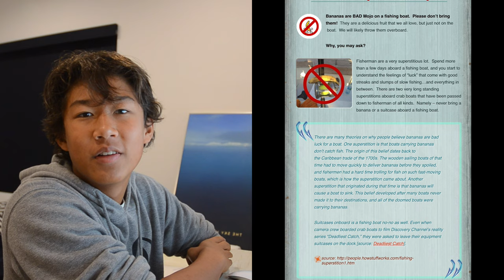Debunking Bananas on Boat Fishing Myth?! || Sf Bay Area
For this video, my good friend Marre and I headed out to a spot in hopes of some winter striper. Along the way, we discovered that we had a banana on the boat. So, we decided to publicly debunk the myth of bananas on a fishing boat. In doing so, we caught a lot of good fish, and had a blast. I hope you enjoyed this video!

Camera Equipment
Camera (Main)- Iphone 7+
Camera Mount- Amazon Basics Tripod
Gopros- GoPro Hero 7 Black

Editing
Software - iMovie

Fishing Equipment
Rod - Ugly Stik
Reels - Daiwa Revros A 2500, Shimano Stradic 1000
Bait - Zman 3in MinnowZ
Rig - Trolling